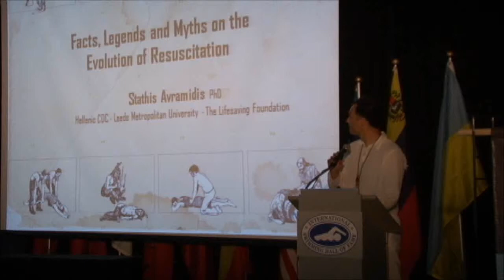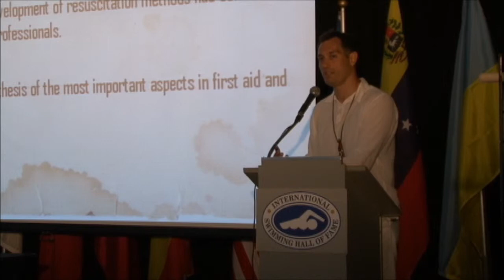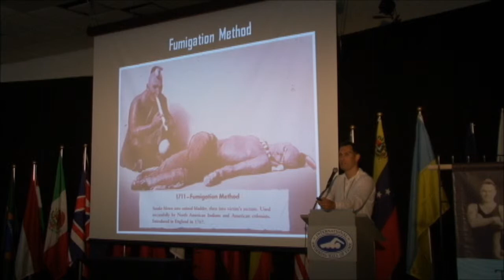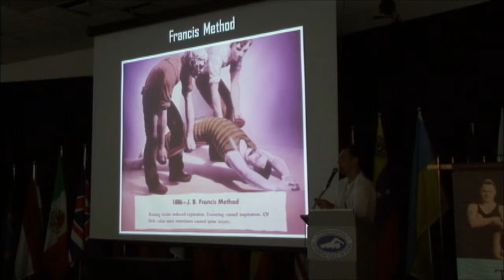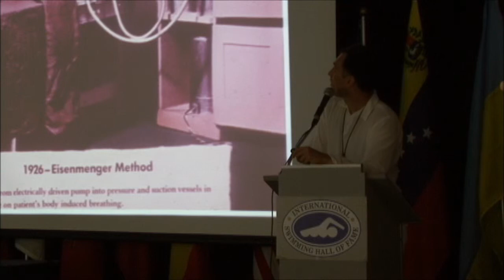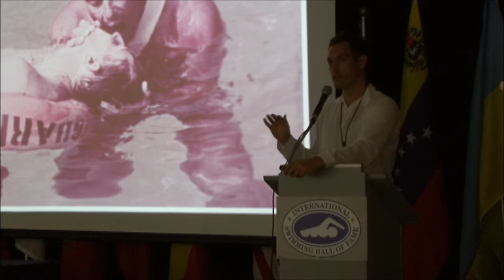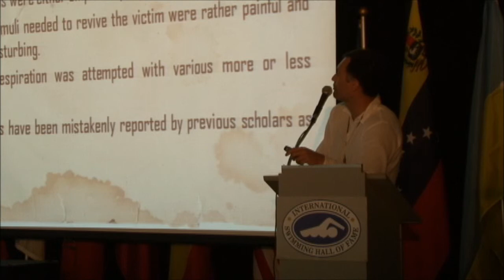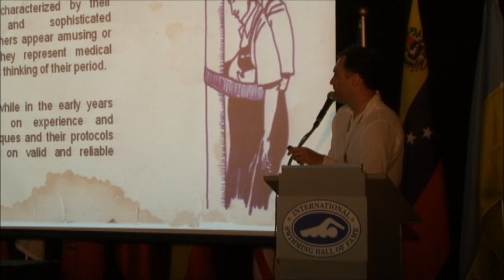Dr. Stathis Avramidis: Evolution of Resuscitation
Dr. Stathis Avramidis presents "The Evolution of Resuscitation" at the International Aquatic History Symposium & Film Festival", organized by the International Swimming Hall of Fame (Ft. Lauderdale, Florida, USA, May 9-12, 2012).